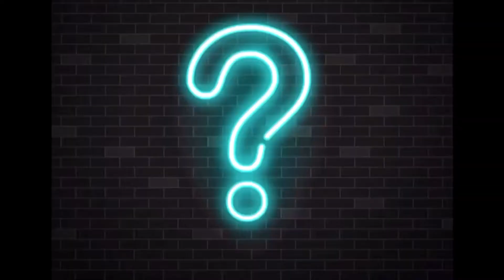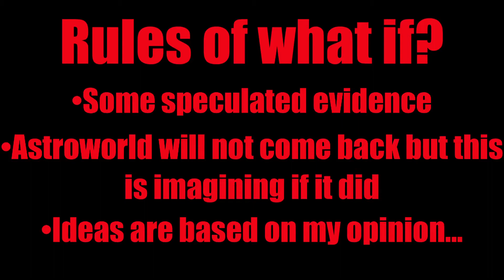What if? Ep.2 What if astroworld still existed?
This is the last video of January and my February announcement is coming later today or tomorrow...it depends.